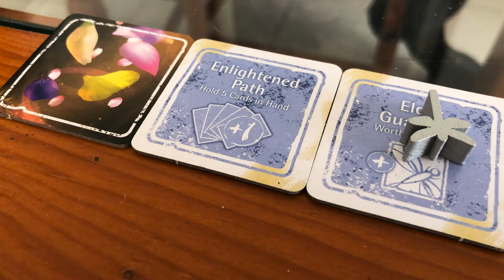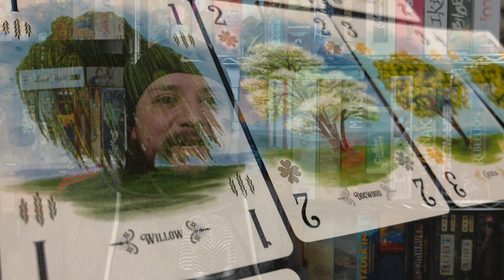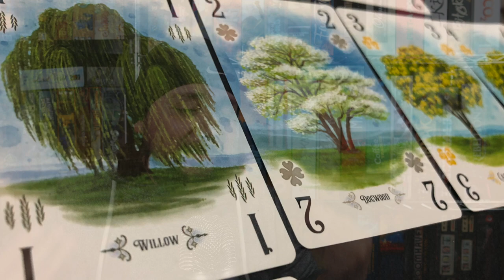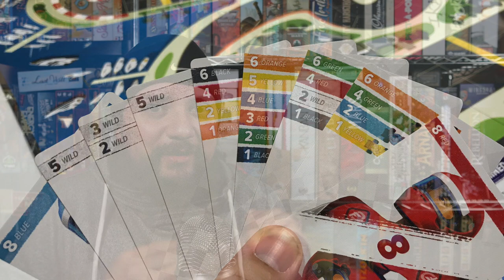Top 5 Malvados en Secreto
¡En este video Josh nos trae 5 juegos que se ven bonitos e inofensivos. pero en realidad esconden un montón de maldad!

00:00 Intro
00:33 #5 Flores y traiciones
01:43 #4 Dame más monedas
03:41 #3 Arbolitos embaucadores
05:27 #2 Embotellamiento
07:44 #1 Corriendo cubos
09:36 Despedida